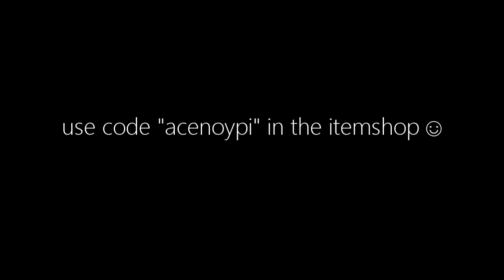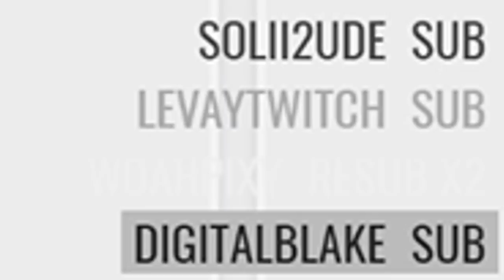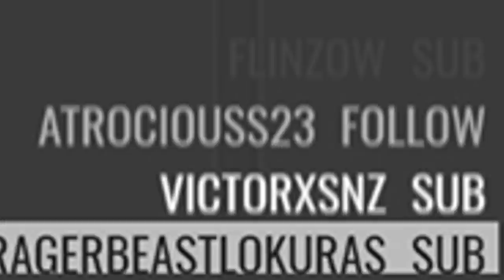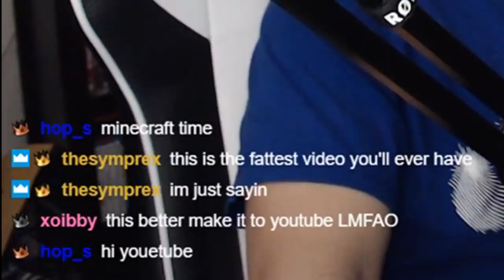I told you guys I wouldn't play this game again..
we hit the 125 sub goal so I played Minecraft for a stream

use code "acenoypi" in the item shop ☺